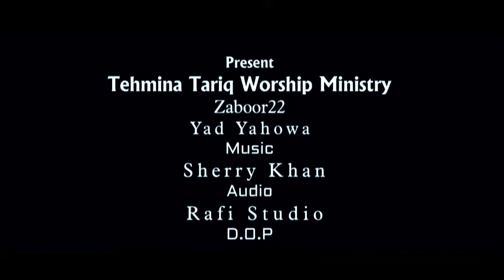Yaad Yahowa Di Sab Zaboor 22 by Tehmina Tariq and Choir